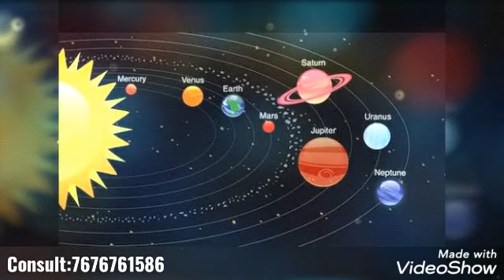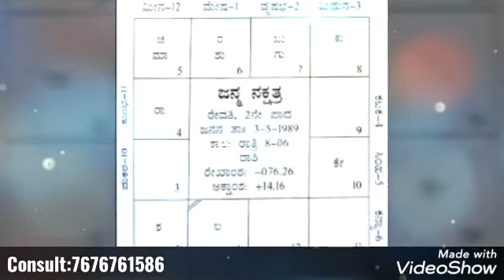ಲಗ್ನಾಧಿಪತಿ ಸಪ್ತಮದಲ್ಲಿ ಇದ್ದರೆ ಏನೆಲ್ಲಾ ಆಗುತ್ತೆ ?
Lagna  Lord 7th house priduction.
ಲಗ್ನಾಧಿಪತಿ 7ನೇ ಮನೆಯಲ್ಲಿ ಇದ್ದರೆ ಯಾವ ಫಲ.

ಶ್ರವಣ್ ರವಿ ಸಂಖ್ಯಾ ಜ್ಯೋತಿಷ್ಯ*
HOW TO CONSUILT ?
ಸಂಖ್ಯಾಶಾಸ್ತ್ರ, ಜ್ಯೋತಿಷ್ಯ ಜಾತಕಕ್ಕಾಗಿ . Online , Phone Consult, Whattup, Consult. Available Your Horoscope Vioce Record To Send Whattup.

Consult Application: Full information about our whattup me  no:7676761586

From.
Shravanravi Vedic Kp Astrologer
Thankyou 🙏
Shravanravi astronumerology#
lagna Lord in7th house priduction#
learn Kannada, astrology#
laran numerology in kannada#
online Astronumerology learning#
number sicret lucky mobile vihicle number in kannada#
KP astrologey, naadi shasthra astrologer# Rashipala in kannada 2020# how to larn astrology in Kannada# Lucky directions, luckynumber# vedic parashara astrology, KP astrologey#
shravanravi astrologer#
shravanravi Astronumerology#
Nakshthra bhavushya#
Nakshthra Pala Rashi pala#
lagna bhavishya grha bhavishya#
planet conjunction priduction in Astrology#